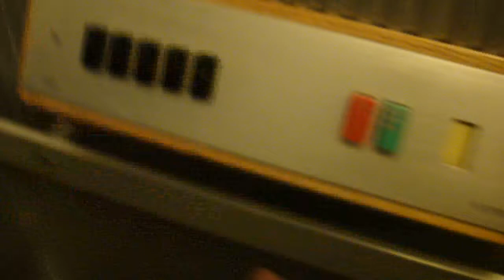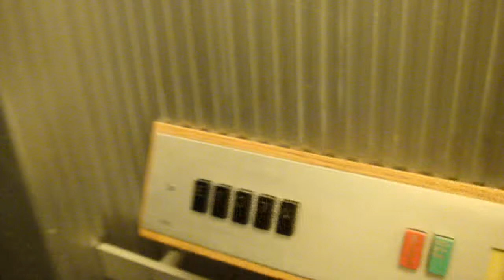1969 old KONE Elevator @ Engelbrektsgatan 8, Örebro